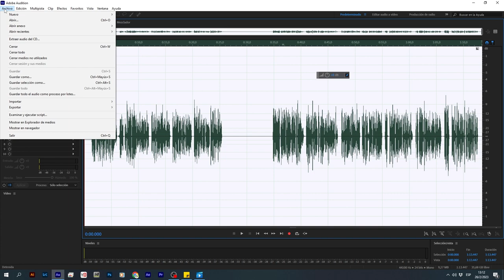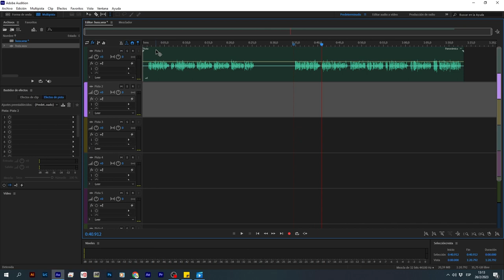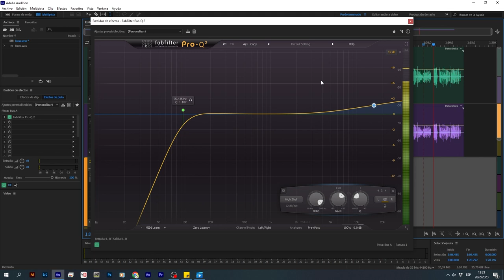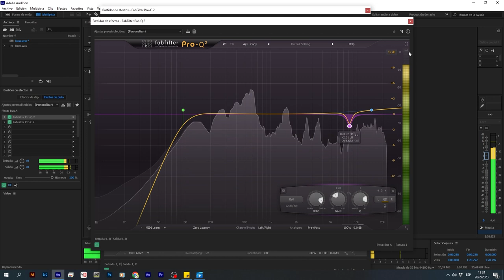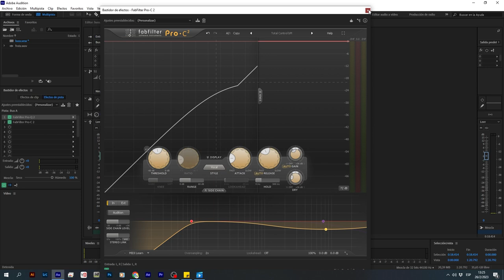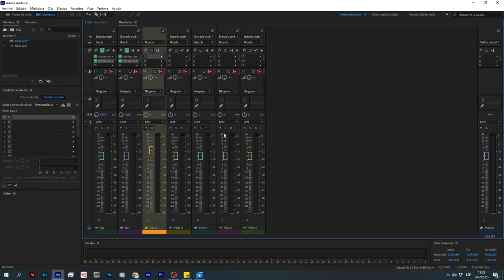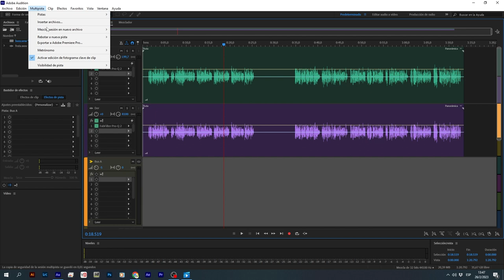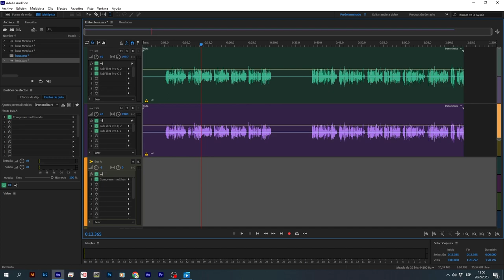Creación de Bus En Adobe